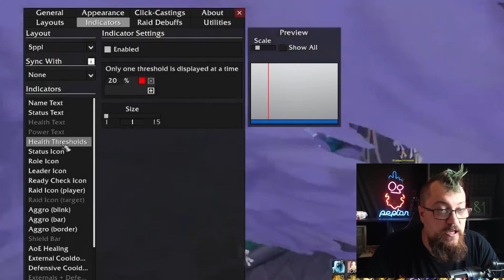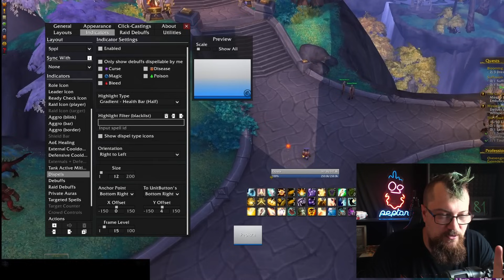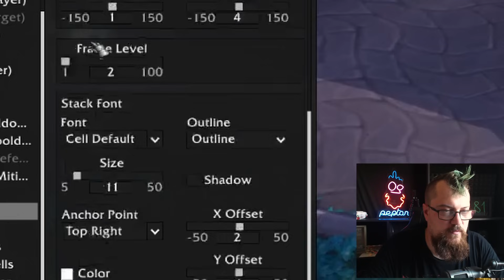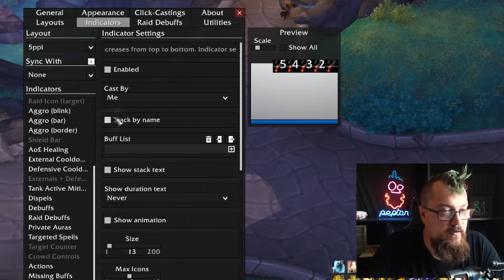Новый лучший аддон для Хила - рейдовые фреймы Cell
00:00 - Самое важное в интерфейсе хила
00:51 - Мы в будущем, Cell! (хвалю аддон)
02:15 - Настройка Cell
03:55 - Настройка стандартных цветов
04:39 - Настройка хила по моусоверу и исправление багов Blizzard
06:24 - Доп фишка Cell
06:46 - Удобные настройки размеров и положения фреймов
09:16 - Настройка ИНДИКАЦИИ и вывода ВСЕГО
10:38 - Отображение рейдовых и личных сейвов
11:16 - Танк умирает или ещё нет?
11:56 - ДИСПЕЛ ГРАДИЕНТ АААА ВКУСНЯТИНА
13:16 - Самая гибкая и удобная настройка дебафов
14:04 - Индивидуальные профили для индикацийс!
14:34 - Ещё больше индикаций
15:27 - Кастомная настройка бафов/хотов и чего угодно!
16:47 - Копирование ЛЮБОЙ отдельной настройки
18:15 - Сравниваем с VuhDo
22:46 - Супер макросы для хилов в Дискорде